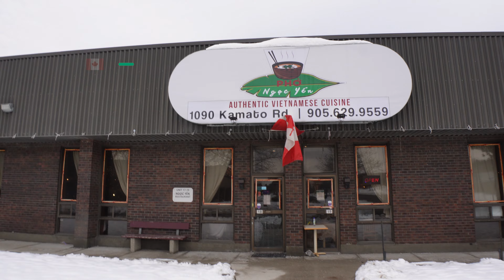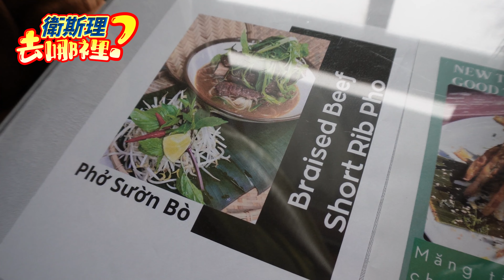【加拿大多倫多．Pho Ngoc Yen】新推出滷牛肋骨牛肉粉來了！置身於貨倉裡的美食！專程來就為了這道地的越南牛肉粉！?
Pho Ngoc Yen地址：
1090 Kamato Rd unit 17-19, Mississauga, ON L4W 2P3
Pho Ngoc Yen電話：

👉關於衛斯理去哪裡
衛斯理會在這裡不停的分享各地好吃好玩的美食與景點。也歡迎您在影片的下方留言，提供您寶貴的意見與建議。